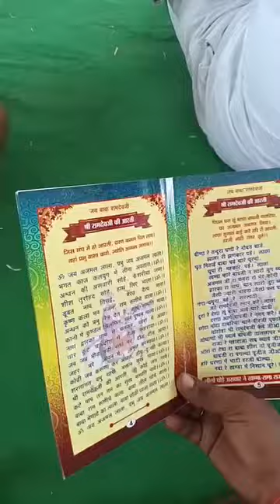बाबा रामदेव जी महाराज की ज्योत के दर्शन